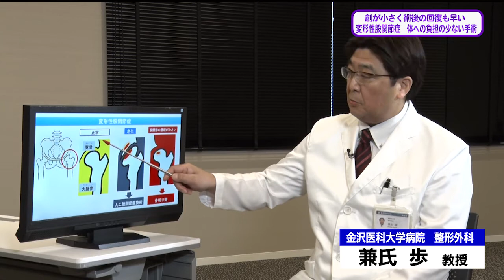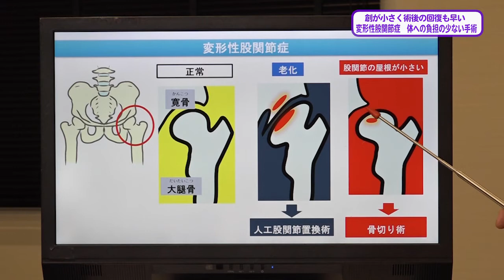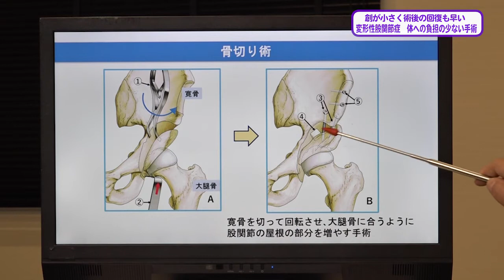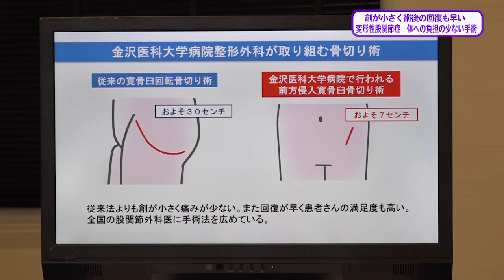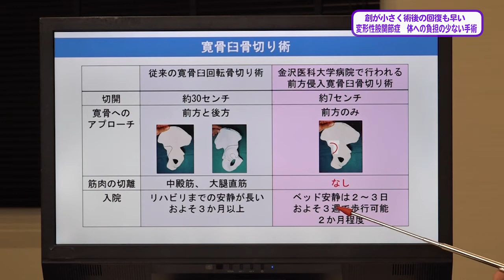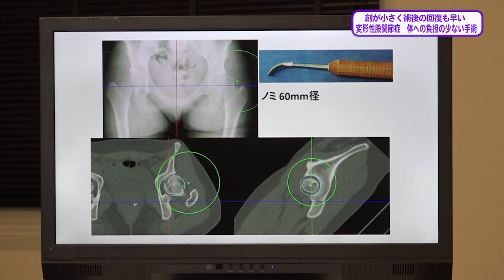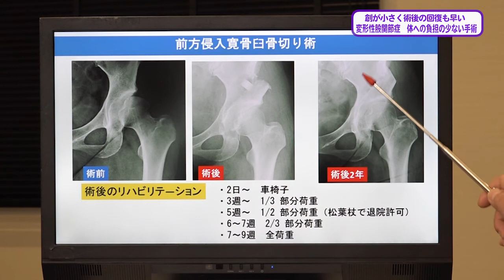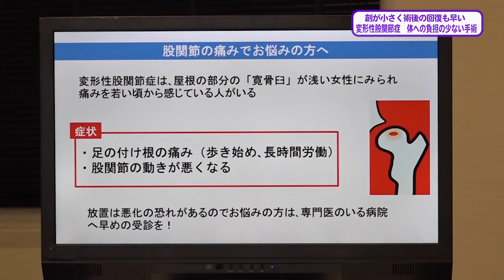【カラダ大辞典/2021年7月10日放送】 『変形性股関節症 体への負担の少ない手術』 金沢医科大学/整形外科：兼氏 歩 教授